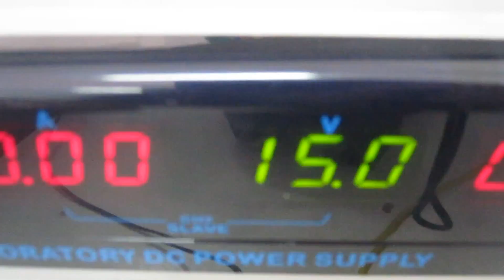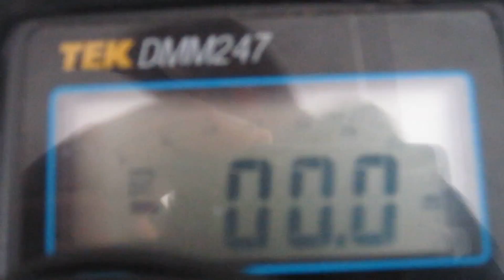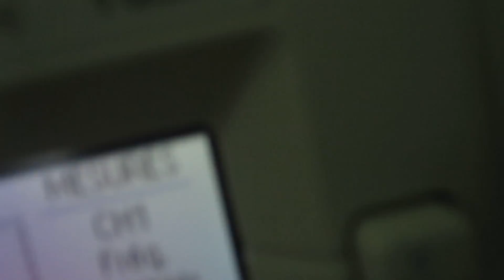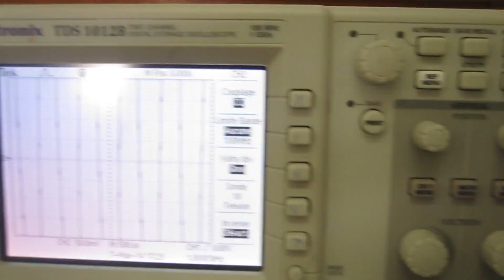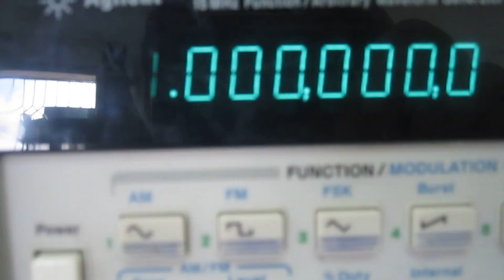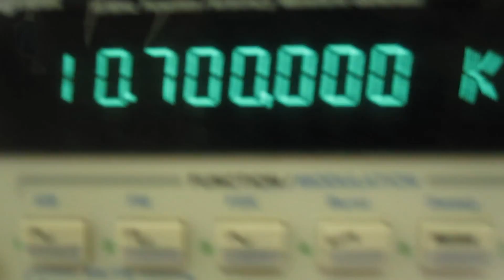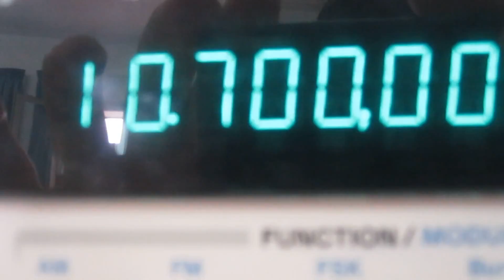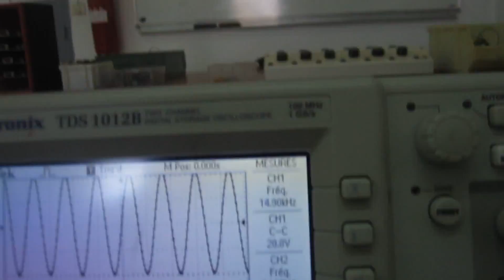Fréquence de coupure d'un Filtre passe haut